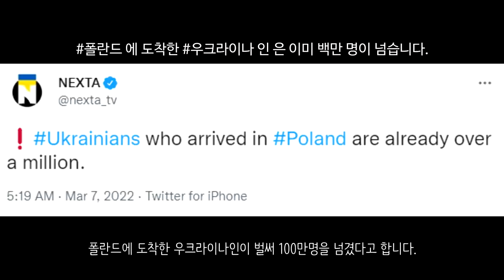[속보] 우크라이나 전쟁_러시아군, 시위대 향해 총 발포_우크라이나 긴급속보44_[센서 스튜디오]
하르키우에서 주거용 건물에 대한 포격이 확인되었습니다. - NEXTA

또 하르키우에서도 포격이 확인되었습니다. 러시아군은 검찰청과 지역 사령부를 노리고 공격한 것으로 보입니다. - NEXTA

러시아의 미확인 항공기가 하르키우에서 격추되었습니다. - BNONews

노바카호바카에서 러시아군이 우크라이나 시위대를 향해 발포를 해서 5명이 부상을 입었다고 합니다. - BNONews

미콜라이우 지역에서 파괴된 러시아 장비들의 모습이 확인되었습니다. 이들은 미콜라이우를 공격하려다 실패한 것으로 보입니다. - 우크라이나 현지 제보(텔레그렘)

빈니차에서의 포격이 확인되었습니다. - NEXTA

모스크바의 백화점 모습입니다. 많은 외국 기업의 철수로 인해서 텅 비어있는 모습입니다. - NEXTA

마리우폴에서 대기중인 버스가 확인되었습니다. 이 버스들은 민간인들의 탈출을 위해 우크라이나 정부에서 준비한 버스입니다. 하지만 러시아가 휴전 협정을 계속해서 위반해서 마리우폴내 민간인들이 탈출을 못하는 상황입니다. 이로 인하여 버스들이 줄줄이 대기중입니다. - AFP

알자지라의 보도에 의하면 러시아 전국 56개 도시에서 반전 시위가 열리고 있다고 합니다. 이로인해 최소 4366명이 체포되었다고 합니다. - 알자지라

러시아의 반전시위 영상입니다. 이때까지 구속된 반전시위자의 수는 1만 2000명 이상이라고 합니다.  - BNONews

폴란드에 도착한 우크라이나인이 벌써 100만명을 넘겼다고 합니다.  - NEXTA

무디스는 러시아의 신용등급을 Ca로 강등했습니다 - 로이터통신

JP모건은 러시아가 3월 16일 디폴트 선언을 할 가능성이 크다고 밝혔습니다. - 뉴스1

국제유가가 한때 배럴당 140달러 가까이 치솟았습니다. 이로 인하여 아시아 증시도 모두 곤두박질을 쳤습니다. 이는 전세계 증시도 모두 포함되는 이야기입니다. - 연합뉴스

월스트리트 저널에 따르면 러시아는 우크라이나내의 시가전을 위해서 시리아 용병을 모집하는 것으로 확인되었습니다. - 월스트리트 저널